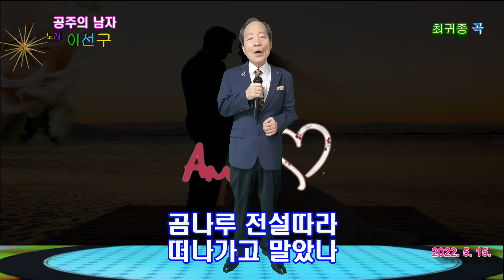가수 이선구 영상감독-공주의 남자(최귀종 곡, 2022. 5. 15)-가사 자막 삽입